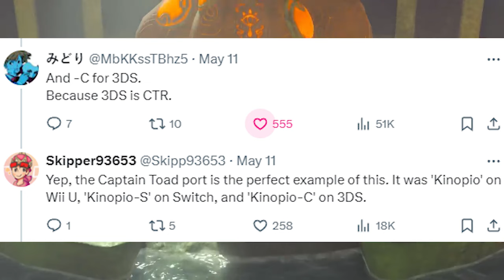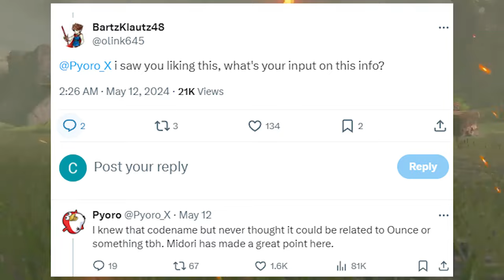News About The Future of ZELDA